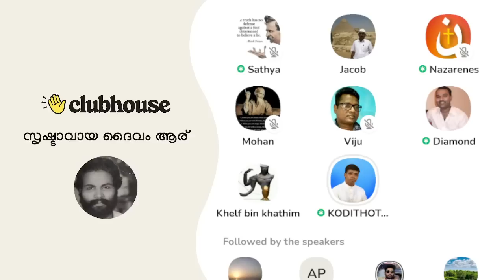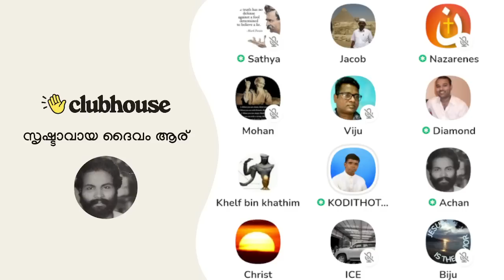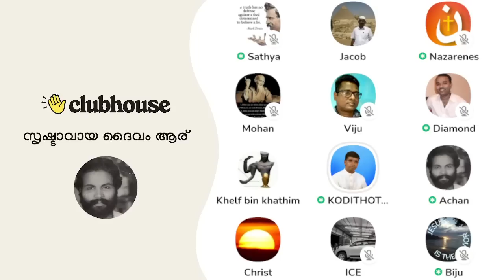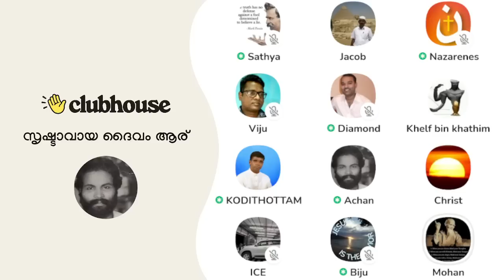ലോകത്തിലെ ആദ്യത്തെ മുസ്ലിമാണ് അള്ളാഹു; ഇസ്ലാമിലേക്ക് ആദ്യം മതം മാറിയ ആൾ!! Anil Kodithottam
ലോകത്തിലെ ആദ്യത്തെ മുസ്ലിമാണ് അള്ളാഹു; ഇസ്ലാമിലേക്ക് ആദ്യം മതം മാറിയ ആൾ!! Anil Kodithottam | Clubhouse Malayalam Discussion

► Speakers: Anil Kodithottam, Nazarenes, Sathya, Diamond, Mohan